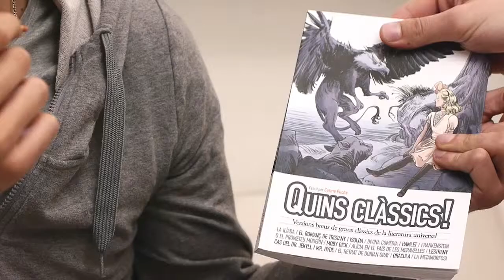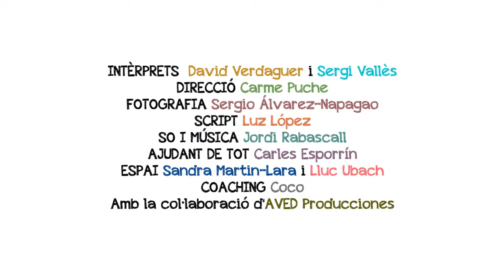QUINS CLÀSSICS - EL BATÍN (spot, 2013)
con Sergi Vallès y David Verdaguer. Escrito y dirigido por Carme Puche con la dirección de fotografía de Sergio Álvarez-Napagao y la música de Jordi Rabascall. Una producción EstudiPuche con la colaboración de AVED.